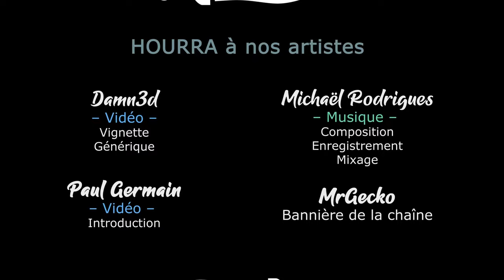NORLAND - Ep02 - Améliorons nos relations avec nos voisins [FR]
Gaelden se lance dans une minisérie pour vous présenter la Preview Press de Norland, un jeu de gestion et de construction qui flirte avec Rimworld et Crusader Kings !

🎮 : Norland
Mettez le en liste de souhait et profitez de réduction chez notre partenaire !

- Ardarin
- Broudaff
- Glentharil
- Le Baron d'Onyx
- Mallevin
- Mangazore
- Mazamara
- Zmoi6